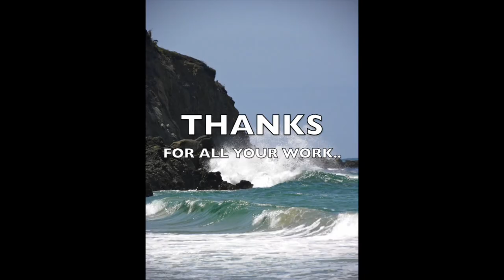Crystal Cove Ca - 1080p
A great day thru time at the Beach. Crystal Cove Ca State Beach. Sun & Fun